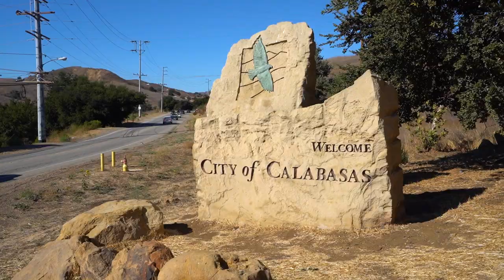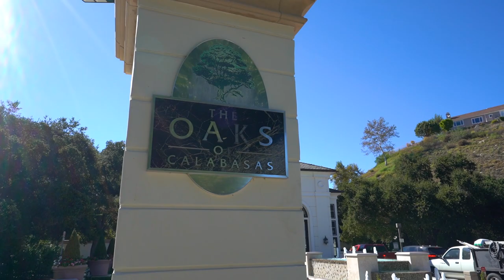Living in Hidden Hills vs The Oaks of Calabasas!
Two of the most prestigious gated communities in all of Los Angeles! What makes them different?

My name is Darren Kriz and I was born and raised in Los Angeles! I help people every day move to this beautiful area that I call home. If you are looking to buy or sell in the Los Angeles area, my team and I would love to help you! I help people from the San Fernando Valley, to the Westside, and everything in between! If you are relocating, buying second homes, investment properties, and even first time home buyers, I would love to connect with you!

Timestamps:
0:00 - Intro
0:52 - Hidden Hills
3:44 - The Oaks
8:09 - Summary
9:07 - Outro